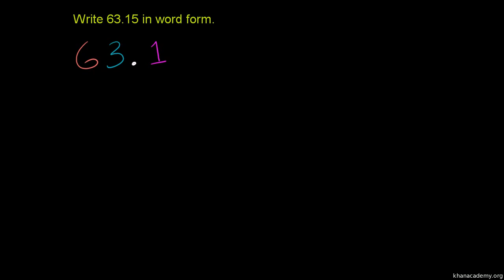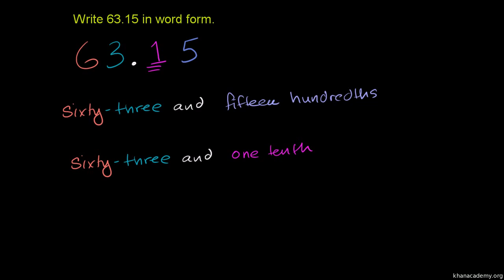Jak przeczytać cyfry na miejscach dziesiętnych po przecinku ?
Decimal Place Value 2 Sprawdź, czy rozumiesz znaczenie miejsca dziesiętnego Polska ścieżka dźwiękowa wykonana na zlecenie Centrum Fizyki Teoretycznej PAN ze środków grantu Tides Foundation. Czyta Dariusz Wieteska.